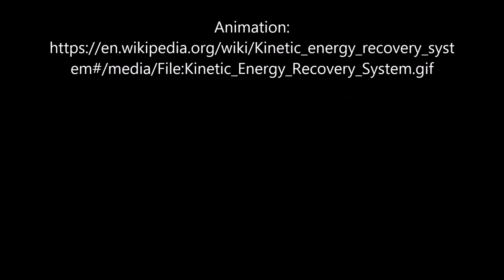Jerry Han - MEC E 200 Video Presentation - KERS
This is my MEC E 200 video presentation on the Kinetic Energy Recovery System.

For more information on KERS, visit the following links:
A video by engineering explained talking about the KERS system in formula 1